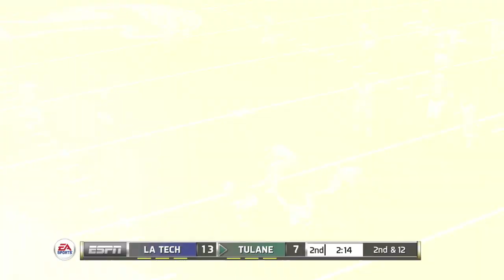(Louisana Tech Bulldogs vs Tulane Green Wave)(NCAA Football 14 MOD 2020 2021 Season Gameplay)